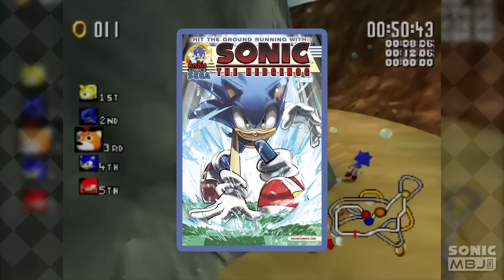O TAILS DOLL!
Obrigado ae por ver mais um vídeo do canal SonicMBJ® c:

◆ Tails Doll • DOO

◆ Arte da thumbnail feita pelo MazaBowser!

No DOO, estamos falando coisas sobre esse estranho boneco baseado no Tails, sobre quem é ele, as características dele e por aí vai! Nesse vídeo não falando sobre as creepypastas dele,´pois isso é coisa que iremos falar no quadro CONSΔPIRAÇÃO! ( Algumas pessoas são sensíveis a esse negócio de creepypasta, por isso não as coloquei aqui sabe ^^' )
Enfim, espero que tenham gostado de mais um vídeo aqui! ( E acreditem: Esse foi o vídeo que mais demorou para ser lançado e.e' )

Steam: SonicMBJ
Skype: sonicmbj1999
Friend Code do 3DS (Pra jogar um Smash): 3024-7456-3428